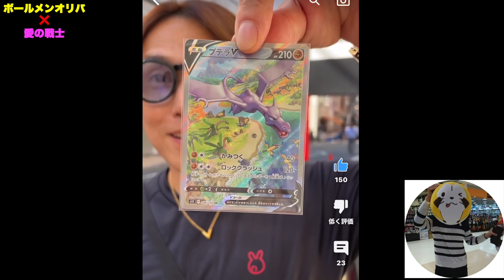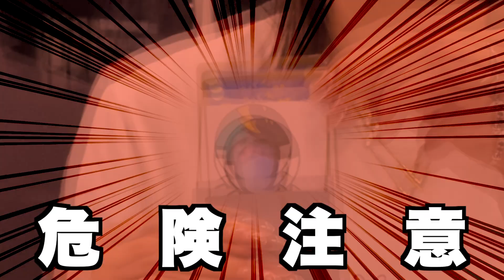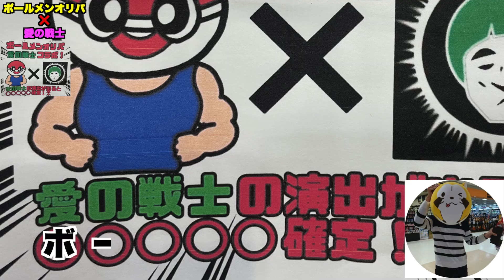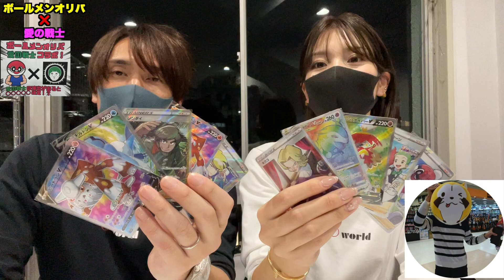[毎日が休日]ポケカボールメンオリパがまさかのコラボ！？これはやるしかない！一体何が入っているのか？０００００確定、愛の戦士コラボ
ポケカオリパ開封
秋葉原カードショップはんじょう